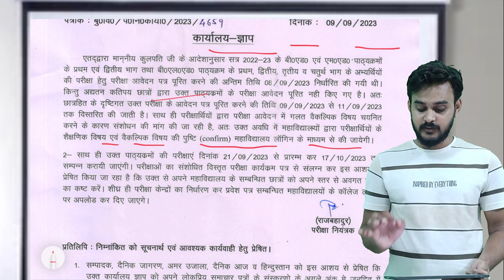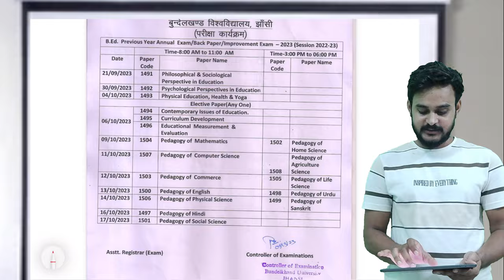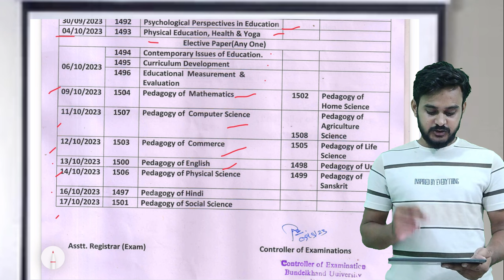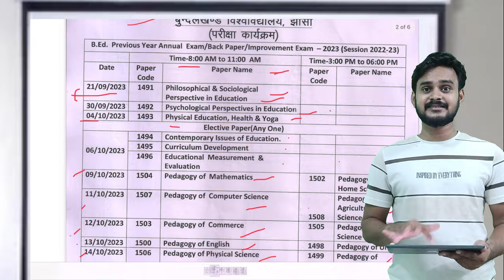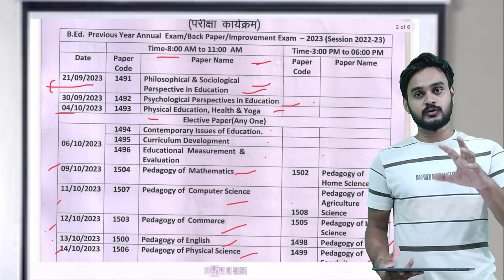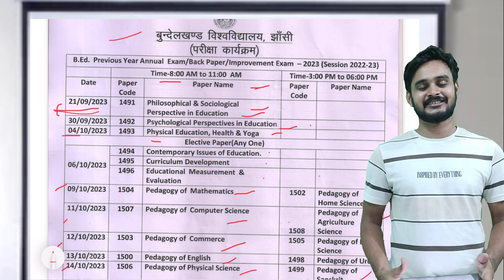बुंदेलखंड विश्वविद्यालय झांसी b.Ed की Date sheet जारी / आ गई BEd कब होगी b.Ed की परीक्षाएं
बुंदेलखंड विश्वविद्यालय झांसी b.Ed प्रथम वर्ष विषय-2 शिक्षा का दार्शनिक परिप्रेक्ष्य philosophical perspective of education

2. वेदांत शिक्षा दर्शन, वैदिक काल में शिक्षा, वैदिक काल में शिक्षा का अर्थ अवधारणा, उद्देश्य, विशेषताएं

बौद्ध  शिक्षा दर्शन,  बौद्ध काल में शिक्षा, बौद्ध काल में शिक्षा का अर्थ अवधारणा, उद्देश्य, विशेषताएं

इस्लामिक अथवा मुस्लिम शिक्षा दर्शन, इस्लामिक काल में शिक्षा, इस्लामिक काल में शिक्षा का

3. भारतीय दार्शनिक विचारक की शिक्षा में योगदान

झांसी विश्वविद्यालय के सभी बच्चों के लिए ग्रुप

B.Ed 2nd year full course
B.Ed 1 st paper full syllabus
Bundelkhand University
B.Ed subject details
bed syllabus,bundelkhand university syllabus,
b.ed syllabus,
bundelkhand university entrance exam syllabus,
bundelkhand university entramce exam syllabus 2023,
bundelkhand university bed 1st year paper,
up bed syllabus,
bed 1st year syllabus,
bundelkhand bed1st year exam pattern and syllabus,
bed 1st year books for bundelkhand university,
bu bed syllabus 2023,
bundelkhand university bed course syllabus,
bundelkhand university bed yearly exam date 2023,
bundelkhand university bed annual exam 2023